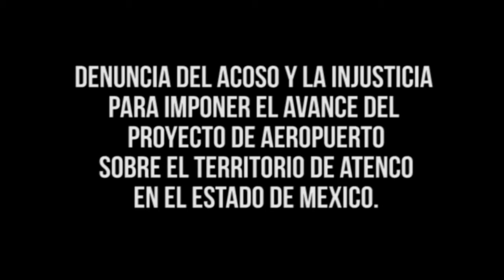Conferencia de prensa del FPDT Atenco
Conferencia de prensa de Atenco - FPDT

México, DF, 28 de Enero de 2015; Habitantes de San Salvador Atenco, Estado de México, dieron a conocer acompañados de especialistas y científicos en Derecho, Arqueologia y Arquitectura los motivos por los que no se debe de construir el Aeropuerto anunciado por el gobierno federal sobre las tierras de ese poblado y los impactos sobre la región.

Denunciaron también el acoso y hostigamiento de las autoridades locales y federales, de los grupos de choque con los que el PRI quiere doblegar la resistencia campesina y las artimañas e imposiciones que han impulsado para dividir y confrontar a la comunidad por parte de el presidente municipal.

Dejaron claro que no se rinden en la defensa de su territorio, que la construcción de ese megaproyecto de muerte tendria un fuerte impacto sobre la cultura, medio ambiente y desarrollo de la zona. Manifestaron que seria una infamia la construcción de este negocio capitalista el cual ya lleva asesinatos, violaciones, encarcelamientos y todo tipo de represión en contra de la resistencia del Frente de Pueblos en Defenesa de la Tierra quienes han sido un ejemplo de dignidad y resistencia ante las politicas criminales de Peña Nieto.

Tambien manifestaron su solidaridad con los Padres de los normalistas desaparecidos en Guerrero y los compitas la casa ocupada Chanti Ollin, agredidos recientemente.